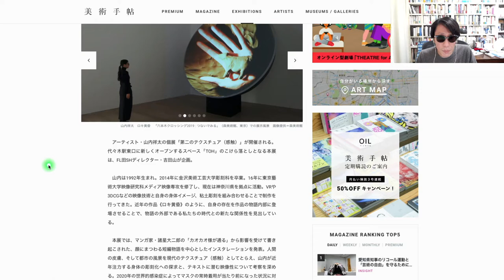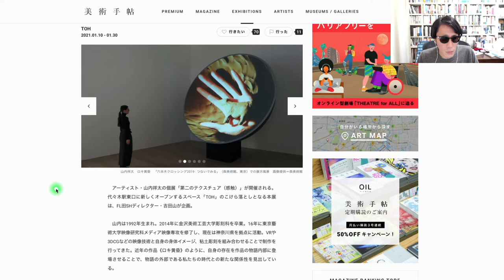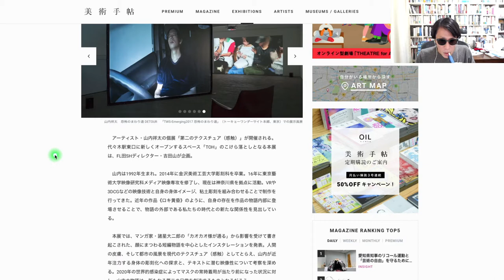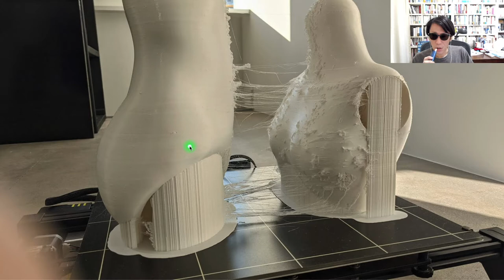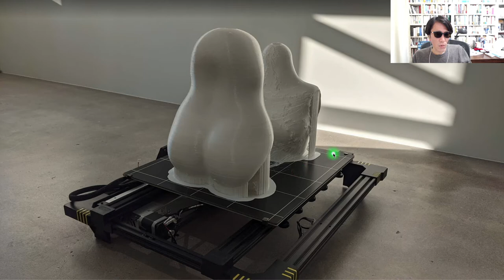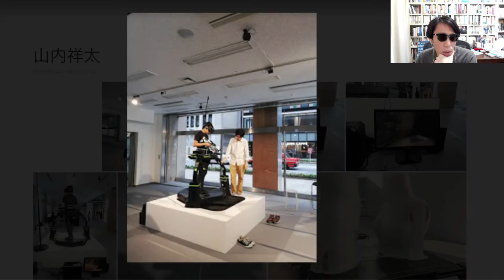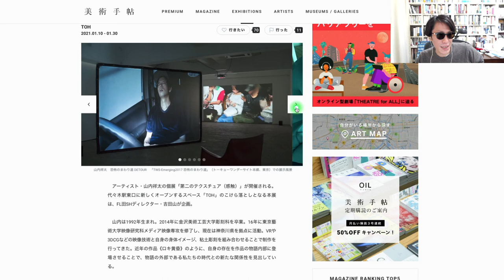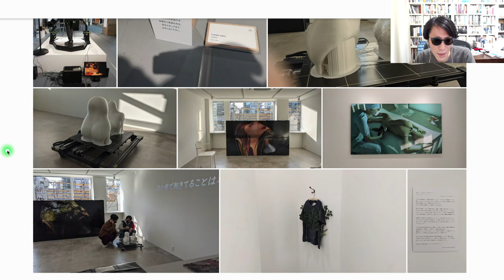山内祥太 Shota YAMAUCHI「第二のテクスチュア（感触）」 TOH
・山内祥太「第二のテクスチュア（感触）」 TOH